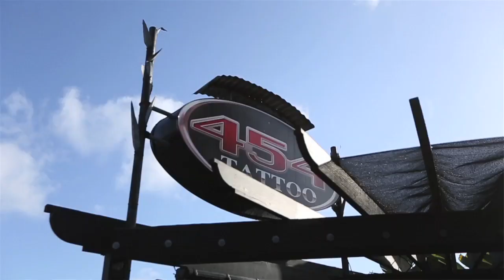Heather Jackson's Ironman 70.3 California Bet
The American made a unique wager with Triathlete magazine senior editor Jené Shaw before the start of 70.3 California and it's time to pay up.